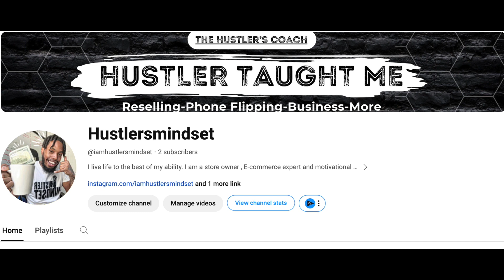GOODBYE HUSTLERS...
$100 Mentorship

FOR RESELLERS:
Wholesale Products: